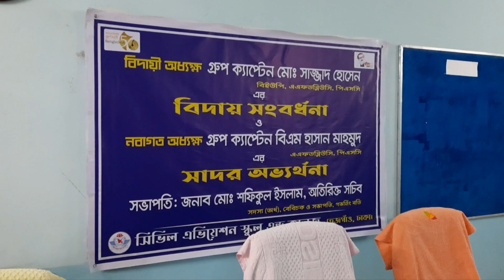CASC_CAAB_BAFবিদায়ী সংবর্ধনাঃগ্রুপ ক্যাপ্টেন মোঃ সাজ্জাদ হোসেন (বিইউপি, এএফডব্লিউসি,পিএসসি )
সিভিল এভিয়েশন স্কুল এন্ড কলেজ,তেজগাঁও এর সুযোগ্য অধ্যক্ষ মহোদয়ের বিদায় অনুষ্ঠান, ২০ ডিসেম্বর ২০২১